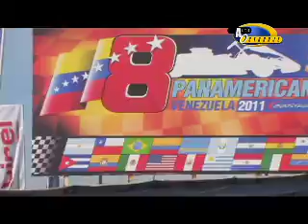8vo Panamericano Easykart Parte 1 1